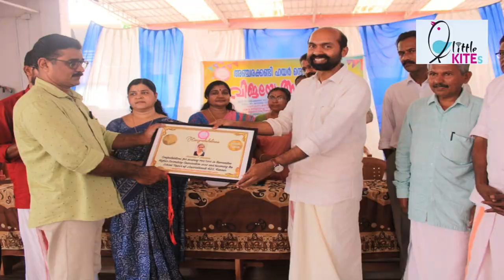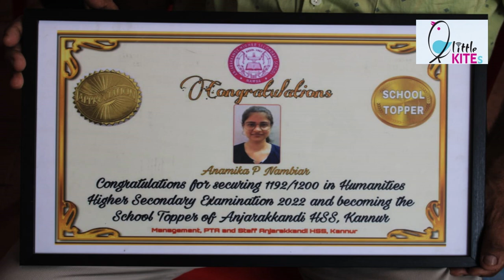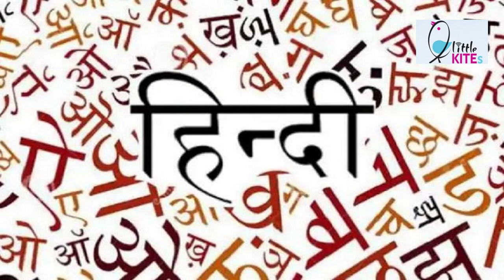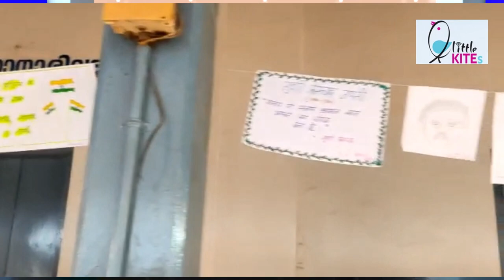Anjarakandy HSS---Little Kites News -- September 18,2022